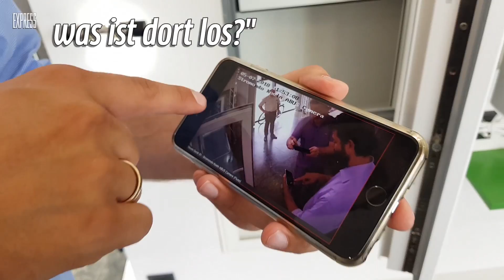Smarthome Stromondo verhindert Einbrüche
Das Smarthomesystem Stromondo sorgt für die Sicherheit des Hauses und der Bewohner, auch wenn diese nicht zu Hause sind.

Quelle: Oliver Meyer